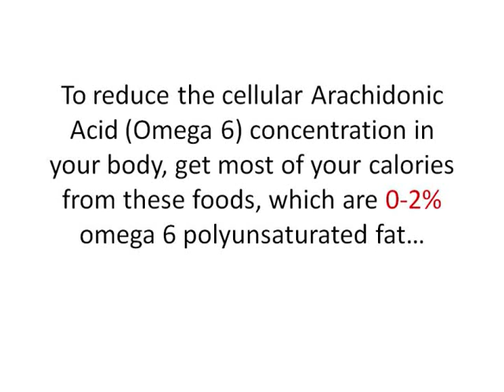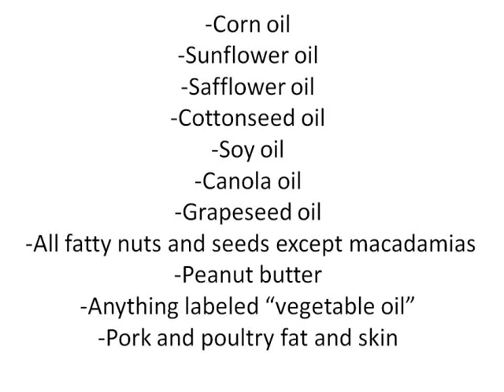Part 4 - Omega 6 to Omega 3 Ratio